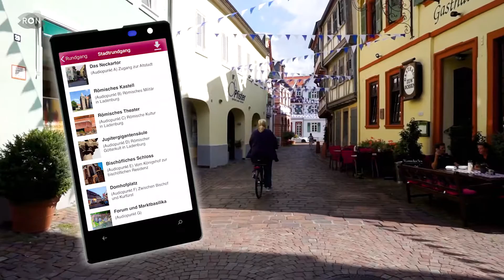Stadt mit eigener App | RON TV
Ladenburg ist eben nicht nur – mit eigener Stadt-App – hochmodern, sondern auch historisch. Große Teile der Altstadt stammen noch aus dem späten Mittelalter. Trotz vieler Kriege und Herrscher sind zahlreiche Gebäude noch gut erhalten.